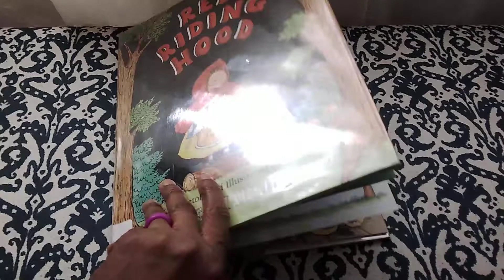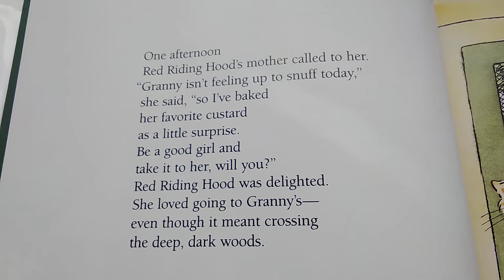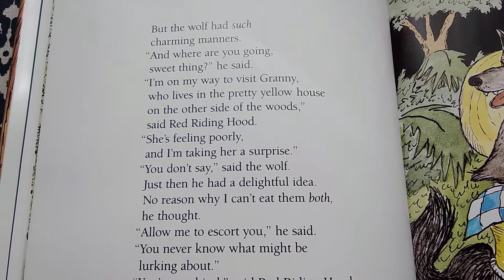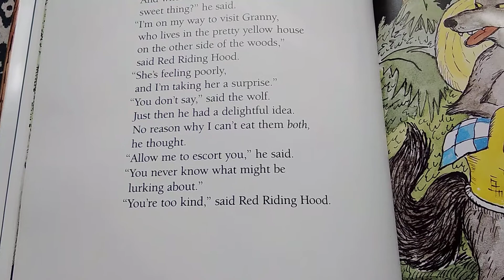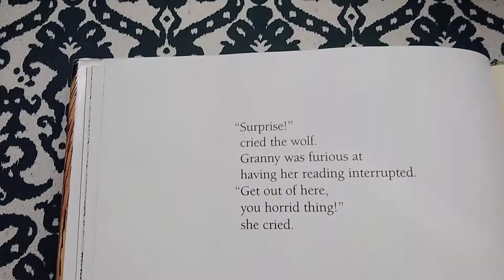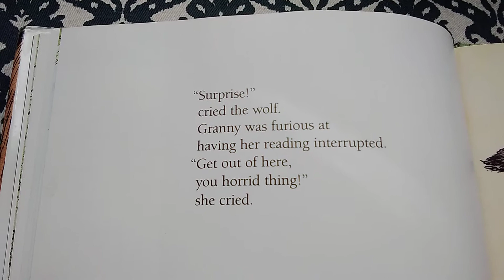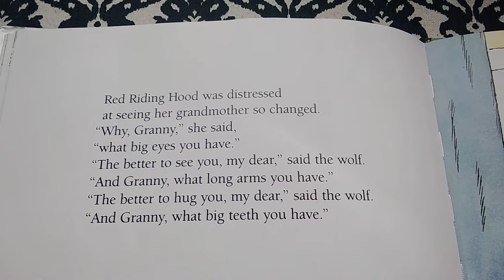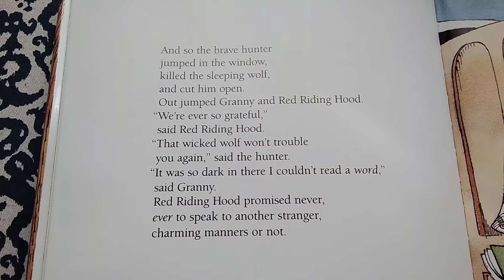Red Riding Hood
Red Riding Hood mother told her not to talk to strangers but the wolf she met on the way to Granny was so charming and you beIN what could be the harm of telling him that she was on her way to Granny's pretty yellow house on the other side of the woods who could be a better escort than a big eyed long arm big tooth wolf?